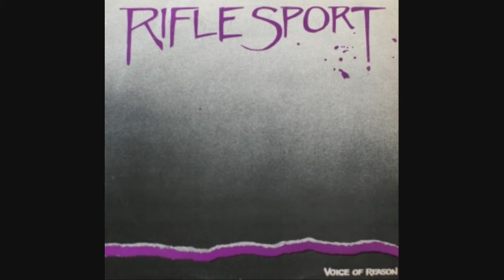Rifle Sport - Voice of Reason (1983) Full Album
00:00 Words Of Reason
02:41 Angel Tears
04:56 Run & Hide
06:58 Danger Streets
10:22 Good News Week
12:49 Mind Over Matter
15:08 Hollow Men
17:44 Meet
20:57 Church
23:52 Keep On Walkin'
26:37 Correctional Facility
28:34 No Money
30:19 Eva Evita

Recorded At – Blackberry Way Studios
Mastered At – K Disc Mastering
Pressed By – Rainbo Records – S-10483
Pressed By – Rainbo Records – S-10484
Phonographic Copyright (p) – Reflex Records (5)

Arranged By – Rifle Sport
Artwork By [Cover + Labels] – Brian Paulson
Artwork By [Insert Lettering] – Christopher
Bass – Pete Flower Conway
Drums – Jimmy Petroski
Guitar, Vocals – Gerard Boissy
Photography [Photo] – M. Jensen
Producer – Rifle Sport, Steve Fjelstad, Terry Katzman
Vocals – J. Christopher